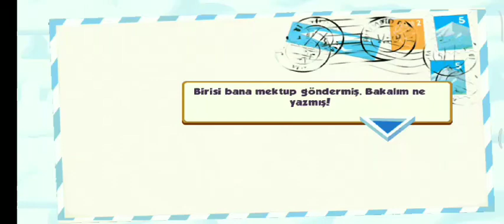we are playing green farm 3 game(part1)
Rediscover your farming adventure in the new Green Farm. Complete a series of quests to restore the mansion inherited from your uncle to its former glory. Of course you have to manage your farm with the help of your friends and neighbors to become the most famous farmer. With a brand new atmosphere, easier controls, and new heroes to meet and play, this game offers brand new ways to enjoy farming. Rediscover your farming adventure in the new Green Farm. Take on the task of renovating the mansion with the help of your friends and neighbors. Complete missions filled with farming, harvesting, crafting and more. Being social helps you grow! Friends help you achieve your goals. So be friendly. Easy controls that make managing your farm more efficient, simple and fun. Enjoy a new world filled with a more colorful environment and fun characters. All this is available on smartphones and tablets.